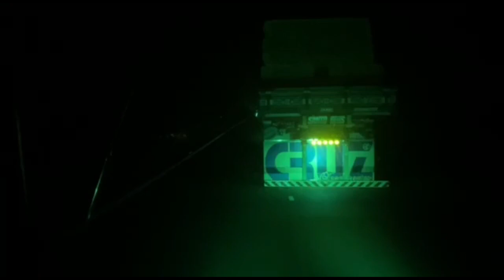VIAJANDO COM A GALERA TODA! TR CRUZ É SHOW!